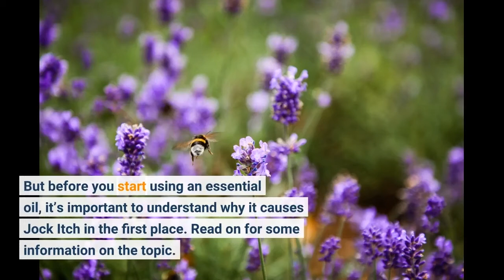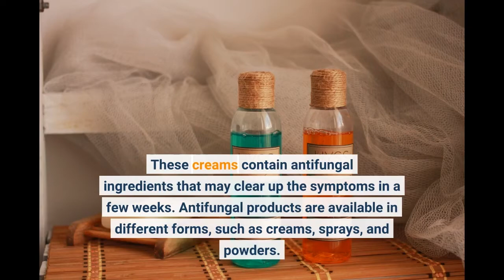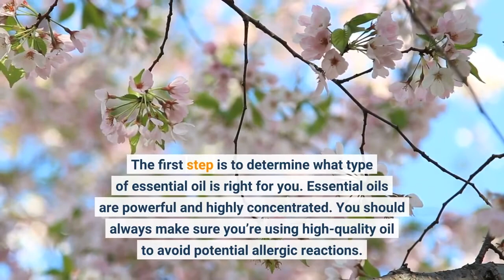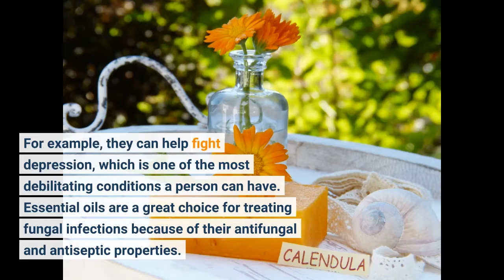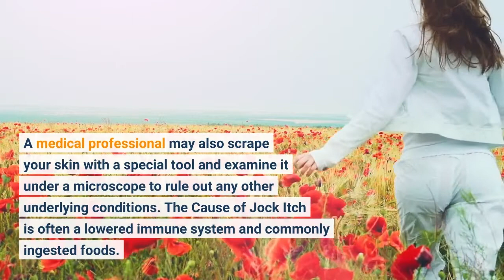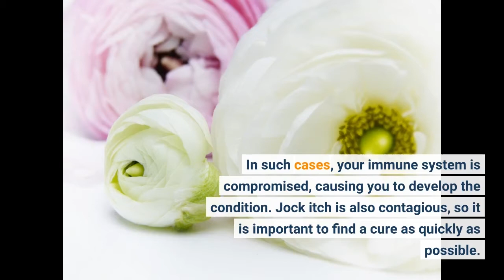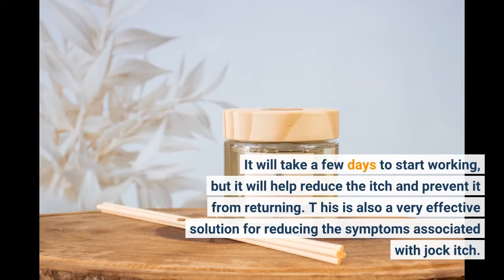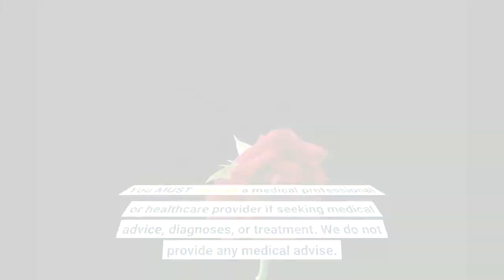Essential Oil For Jock Itch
If you have Jock Itch, you’ve probably heard about the benefits of essential oils. What exactly are they and what causes them? You can also learn more about why it occurs and the best Essential Oil for Jock Itch. But before you start using an essential oil, it’s important to understand why it causes Jock Itch in the first place. Read on for some information on the topic. Here are some things you should know. What are Essential Oils What are Essential Oils for Jock Itch? These plant-based essential oils are believed to have powerful antifungal and antiseptic properties, making...

This video is presenting Aromatherapy Knowledge, but also try to cover the following subject:

Follow our video clips about Aromatherapy news and also other comparable topics on:

Please share on Social Media and anywhere you can. Let's make informed decisions about how to take advantage of all the benefits of Aromatherapy and Essential Oils.